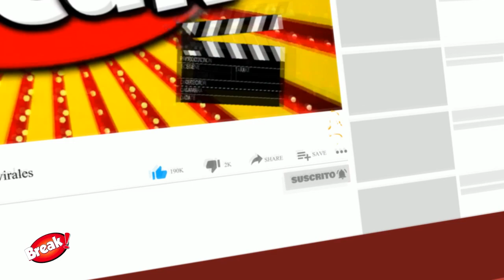EEG: NICOLA PORCELLA MINIMIZA A ESTO ES GUERRA TRAS NO SER CONVOCADO AL REALITY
Con tan solo horas de haber cumplido 35 años, era imposible que Nicola Porcella sea consultado o se pronuncie sobre ‘Esto es Guerra’, el programa que le dio la fama y del que fue expulsado y no lo llamaron ni para el aniversario por los 10 años del reality.